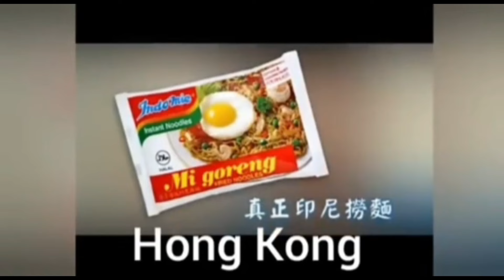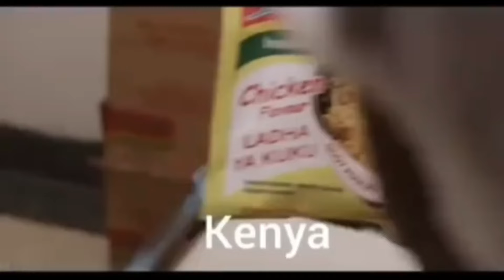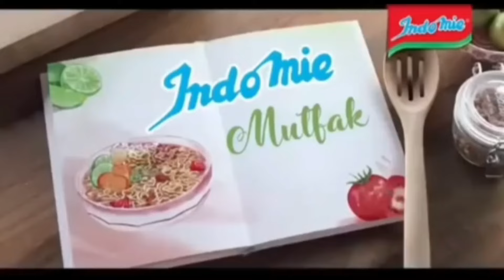PRODUK INDONESIA INI MENDUNIA DENGAN IKLAN DI BANYAK NEGARA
interpretation etc.